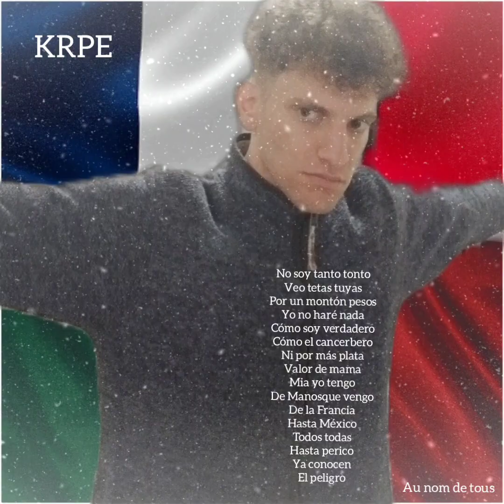KRPE - Au nom de tous (de Manosque au Mexique)